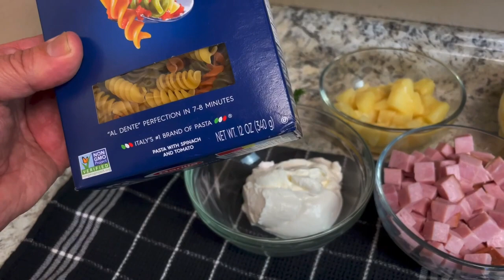2 Deliciosas ensaladas navideñas para esta temporada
Como hacer ensalada de zanahoria y ensalada de pasta con jamón y piña para nuestras fiestas

Ingredientes

Ensalada de Zanahoria Deliciosa Receta
500 gramos de zanahoria rayada ( 5 tazas)
1 1/2 tazas de pińa picada de lata
500 gramos de manzana roja ò amarilla
1/2 taza de pasas
1/2 taza de arándanos
1/3 de taza de nuez troceada
1/2 taza de coco rayado
1 taza de crema
1 lata de leche condensada (387 gramos)
1 cucharadita de vainilla
2 cucharadas de jugo de piña dela misma que uso de lata

Ensalada de pasta con jamon,pina y manzana

Ingredientes

340 Gramos de pasta rotini
$00 Gramos de manzana (2 Manzanas)
432 Gramos de piña
400 gRamos de jamon
1 Taza de crema acida o al gusto
1 Taza de mayonesa o al gusto
1/2 cucharadita o al gusto de sal
1/2 Cucharadita o al gusto de pimienta negra molida
1 Cucharada de sal para la coccion de la pasta
Agua suficiente
un poco de perejil picado